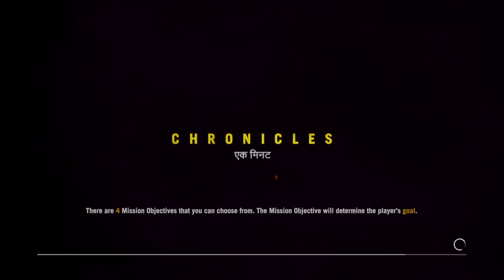Far Cry® 4_20181117223453